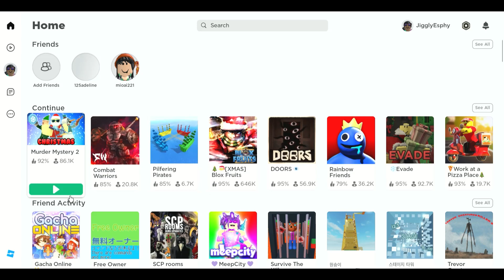Roblox Murder Mystery 2 | just why roblox?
murder mystery with esphy! man the customization of characters on roblox is just weird and funny lol!

by the way I was listening to music the whole time, while playing... :)
 soooo karaokeee!